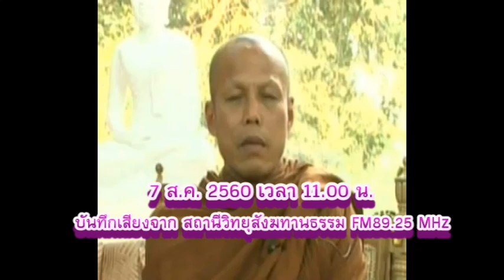วันจันทร์ที่ ๗ ส.ค.๒๕๖๐ เวลา ๑๑.๐๐น. พระวุฒิชัย มททโว วัดสังฆทาน (เสียงอย่างเดียว)